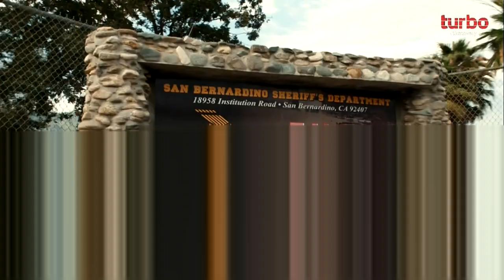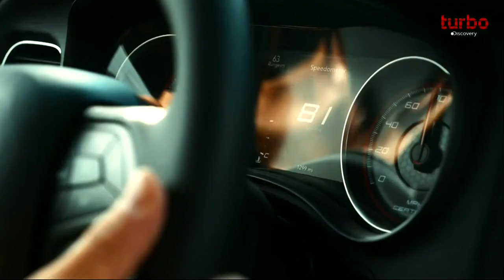Jóia sobre rodas volvo 850t fuga da policia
jogos  online